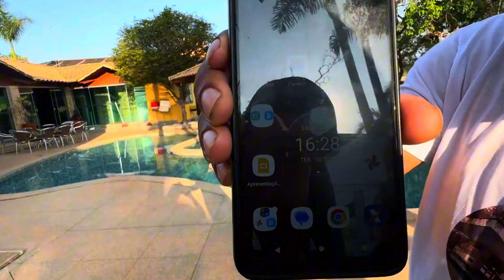Como recuperar a água da piscina após o uso dos banhistas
Você sabia que a qualidade da água da sua piscina pode ser prejudicada após o uso dos banhistas? Neste vídeo, vou te mostrar como recuperar a água da piscina de forma eficiente usando o cloro corretamente, garantindo que ela volte a ficar cristalina e saudável para o próximo mergulho!

🌟 Curso Escola de Piscineiros: Aprenda as melhores técnicas para manter a sua piscina impecável e economizar produtos.

🛒 Produtos de Qualidade para Tratamento de Piscinas: Tudo o que você precisa para uma água perfeita. Visite nossa loja

No Curso Escola de Piscineiros, você aprenderá como tratar a água da piscina de forma eficiente, mesmo após a intensa utilização por banhistas. Com dicas práticas e fáceis, você vai garantir que o cloro seja usado da melhor forma, preservando a qualidade da água e evitando desperdícios.

Principais Benefícios do Curso:

🏊‍♂️ Água cristalina e saudável: Descubra como usar o cloro para recuperar a qualidade da água.
📚 Passo a passo detalhado: Técnicas simples para equilibrar a água da piscina após o uso.
💡 Redução de custos: Evite desperdício de produtos com as melhores práticas para tratamento da água.
🚀 Transformação profissional: Torne-se um especialista no cuidado de piscinas e destaque-se no mercado.

Para Proprietários de Piscinas:

Garanta a qualidade da água da sua piscina, mesmo após o uso frequente por banhistas.

Para Piscineiros Profissionais:

Aprimore suas técnicas e ofereça um serviço de excelência para seus clientes.

Formato do Curso:

Aulas gravadas detalhadas, ensinando o tratamento da piscina de ponta a ponta.
Sessões ao vivo semanais para tirar dúvidas e trocar experiências.
Suporte contínuo via WhatsApp e e-mail para garantir seu aprendizado.
Conteúdo sempre atualizado, de acordo com as melhores práticas do mercado.
Nosso Compromisso:

Garantia de aprendizado prático com técnicas que realmente funcionam.
Capacitação completa para cuidar de qualquer tipo de piscina, mesmo em situações desafiadoras, como o uso intenso pelos banhistas.
Produtos para Tratamento de Piscinas:

Encontre os melhores produtos para manter sua piscina impecável e pronta para o próximo mergulho. Visite nossa loja

🌊 Mantenha sua piscina sempre em perfeitas condições com o Curso Escola de Piscineiros! 🌊